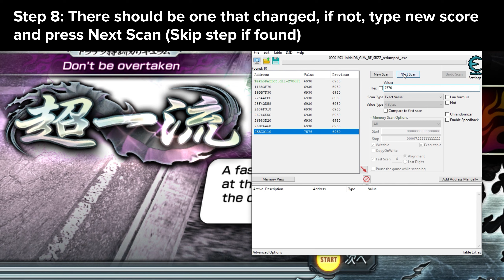Initial D 8 Arcade PC (TeknoParrot) Points Cheat Tutorial (Cheat Engine)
super easy barely an inconvenience, now you don't have to grind the points for tuning parts and dress up parts!
Uses cheat engine, and teknoparrot of course

Setup: Logitech G25, 540 degree steering angle